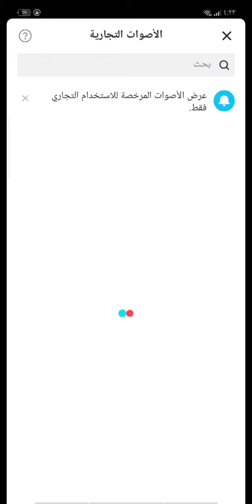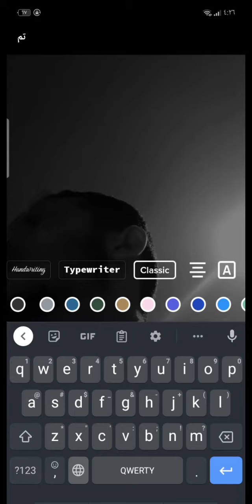ازاي تعمل ترند التيك توك اغنيه طب المشكله فيا ولا فيكي لايفوتك🔥|اسلام اشرف-Eslam Ashraf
ازاي اعمل فيديو علي برنامج كب كت capcut  طريقه عمل فيديوهات علي برنامج capcut  كيفيه عمل ترند علي كب كات ازاي اعمل فيديو علي تيك توك TikTok كيفيه تصميم فيديو في برنامج كب كيك.  ازاي اعمل فيديو علي tiktok بالصور   تصميم كاب كات. عمل فيديو علي capcut ازاي اعمل الترند الجديد بتاع التيك توك  تعليم علي برنامج كب كات شرح تريندات capcut ازاي اعمل ترند التيك توك الجديد  شرح ترند التيك توك الجديد بطريقه سهله. كب كت. ازاي اعمل فيديو الصور علي كب كت tiktok تريندات الصور